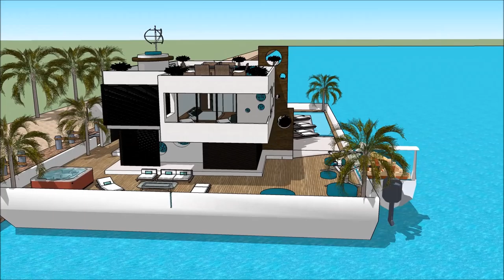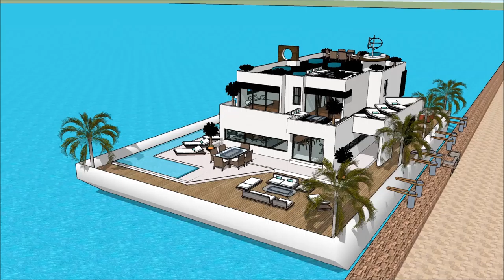Méwah agam imah ngambang parahu keur pelesir gawena undagi imah animasi sketchup arsiték sunda in Ho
The floating house villa houseboatzania launching an innovative high-end luxury yacht floating house villa mansion home design potentially as a display of exhibition of Méwah agam imah ngambang parahu keur pelesir gawena undagi imah animasi sketchup arsiték sunda in Ho.

The collection of the Floating house villa houseboatzania concept Méwah agam imah ngambang parahu keur pelesir gawena undagi imah animasi sketchup arsiték sunda in Ho consists of high luxury and architectural art pieces in minimalism combined with living on the waterfront of the harbour.

The floating house villa mansion yacht design has the basis to sustain living with high standards and contemporary structural design Méwah agam imah ngambang parahu keur pelesir gawena undagi imah animasi sketchup arsiték sunda in Ho with numerous of prospects for excessive living and celebrating the desire of life worldwide: